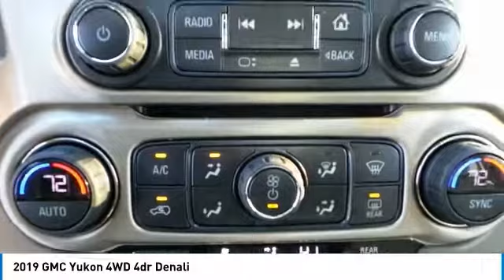2019 GMC Yukon Midland Tx GMKR256907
2019 GMC Yukon 4WD 4dr Denali

Midland Buick
3205 W. Wall

Price includes: $1,000 - GM Bonus Cash Program. Exp. 01/31/2019, $1,500 - General Motors Consumer Cash Program. Exp. 01/31/2019, $500 - GM Down Payment Assistance Program. Exp. 01/31/2019